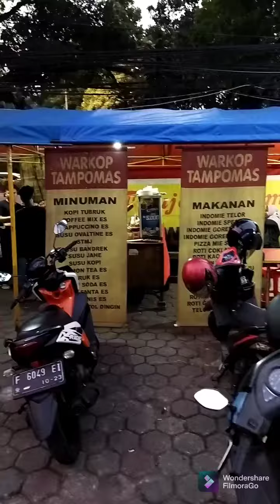INDOMIE🍜 INSTAN NOODLE WARMINDO THAMPOMAS DI BOGOR EMANG PILIHAN KELUARGA ENAKNYA😘😘 💥